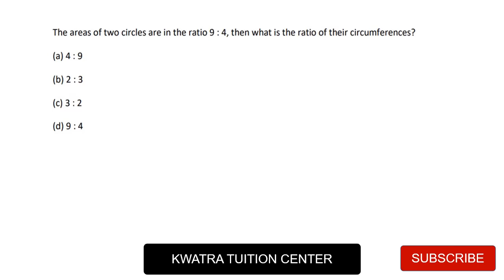The areas of two circles are in the ratio 9 : 4, then what is the ratio of their circumferences?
(a) 4 : 9
(b) 2 : 3
(d) 9 : 4